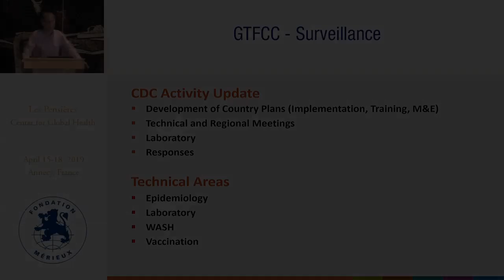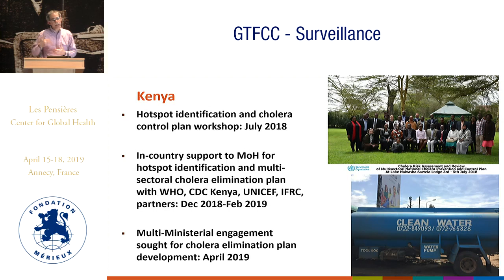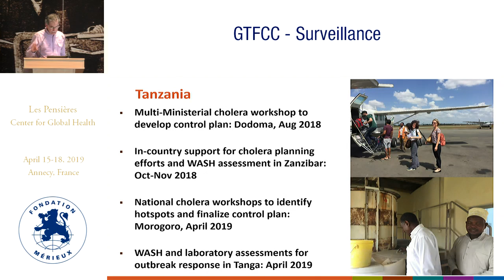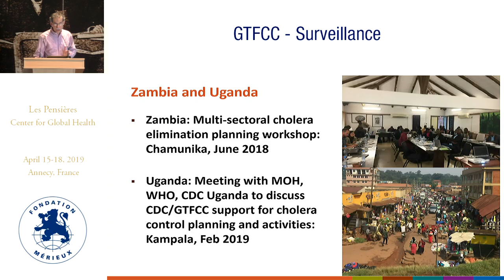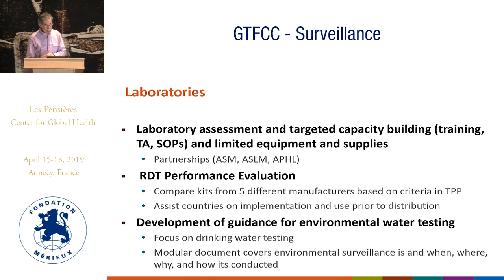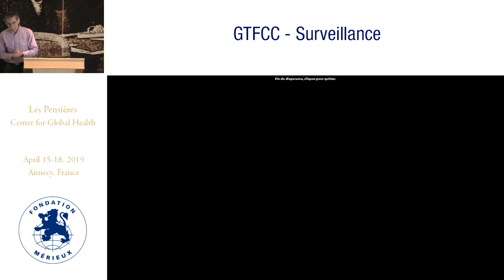CDC update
Eric MINTZ